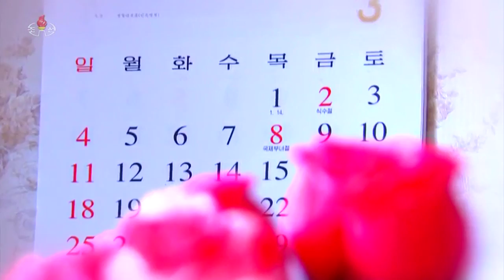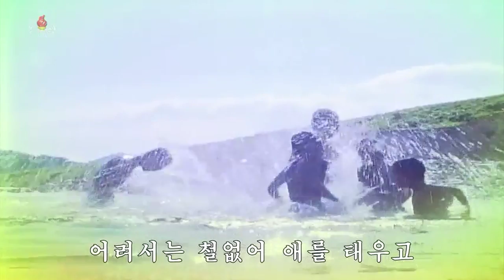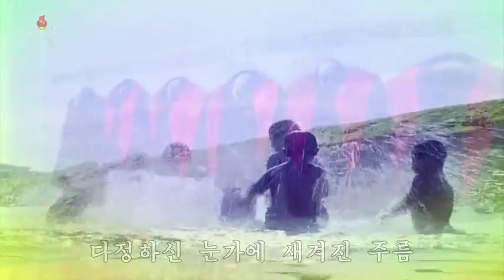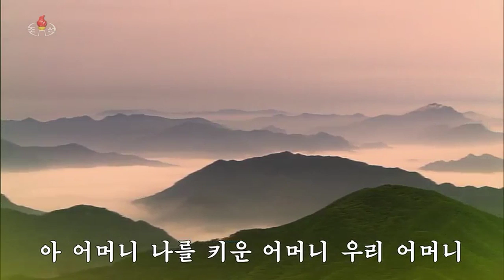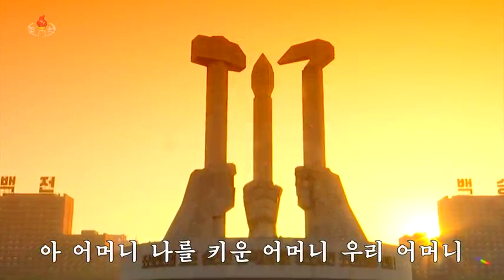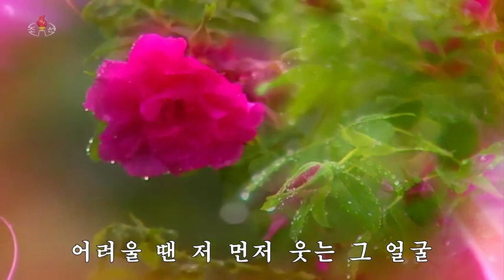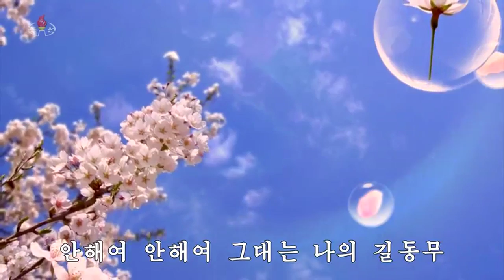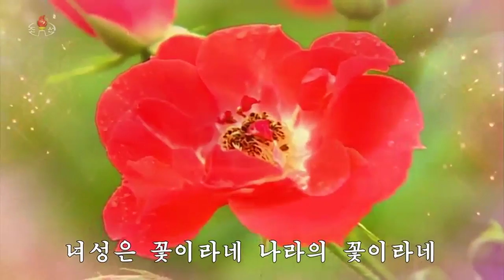Songs of Women, Songs of Flowers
Korean: 녀성의 노래 꽃의 노래

Songs:
1. Women are flowers (녀성은 꽃이라네)
2. Song of women (녀성의 노래)
3. Thinking of Mother (어머니생각)
4. Song of Wife (안해의 노래)
5. Women are flowers (녀성은 꽃이라네)

Pyongyang, March 8 (KCNA) -- A national meeting was held at the People's Palace of Culture on Thursday, the 108th March 8 International Women's Day.

It was attended by senior party and government officials Yang Hyong Sop, Choe Hwi and Kim Su Gil, Vice-Premier Jon Kwang Ho, Chairwoman of the C.C., Socialist Women's Union of Korea Jang Chun Sil, women officials, persons of merit and exemplary officials and members of the women's union of ministries, national institutions, institutions and industrial establishments in Pyongyang.

Present there on invitation were overseas Korean women, women of foreign embassies and missions of international bodies here and foreign guests.

Choe Hwi, alternate member of the Political Bureau and vice-chairman of the C.C., Workers' Party of Korea, made a report.

The reporter stressed that the women's movement of Korea is the Juche-oriented women's movement that was pioneered by President Kim Il Sung and has covered the proud course of development under the wise guidance of the President and leader Kim Jong Il.

The history of the Korean women's movement is closely associated with the exploits of Kang Pan Sok, an outstanding leader of the Korean women's movement, and the anti-Japanese war heroine Kim Jong Suk, who dedicated themselves to resolving the women's problem, the reporter said, adding:

Today the Korean women's movement of Juche is ushering in the greatest heyday of its development as it holds respected Supreme Leader Kim Jong Un in high esteem.

The Korean women's movement has taken only the road of victory as a revolutionary and militant movement generation after generation and prided itself on being an example of the movement of world progressive women.

The reporter called upon all women to make a positive contribution to glorifying the glorious history and tradition of the Korean women's movement of Juche and achieving fresh victory on all fronts of building a powerful socialist country.